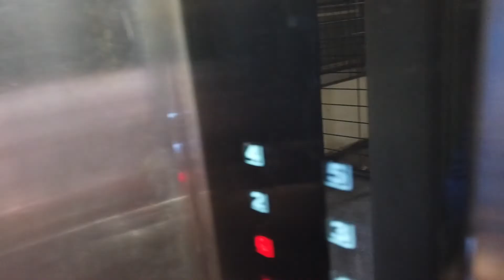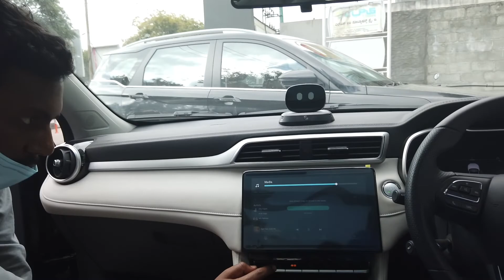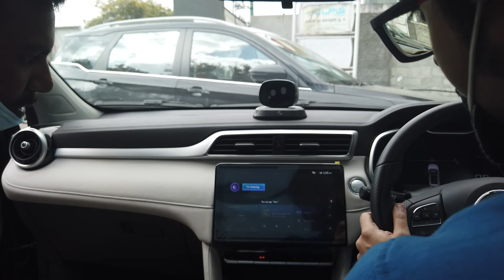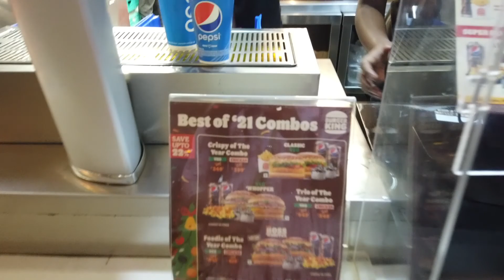#1 Should We Buy a New Car???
I hope you're having a beautiful new year. I'm happy to announce my first vlog on my Channel... I've tried  my level best to make it entertaining, hope you're excited as I'm..

Let's chat in the comment section down below.

Hugs & Kisses .

F O L L O W   U S:
Subha